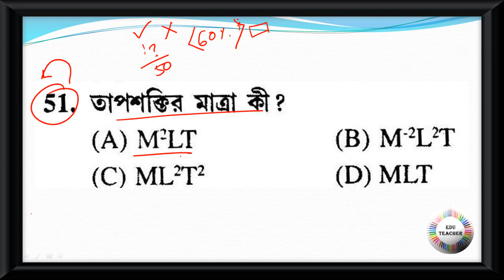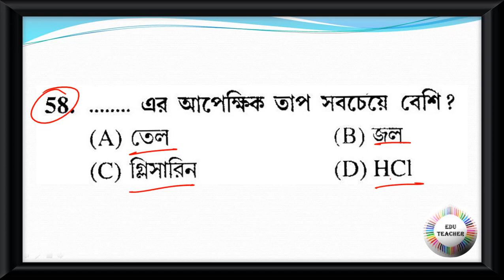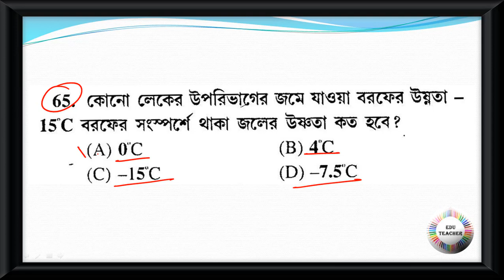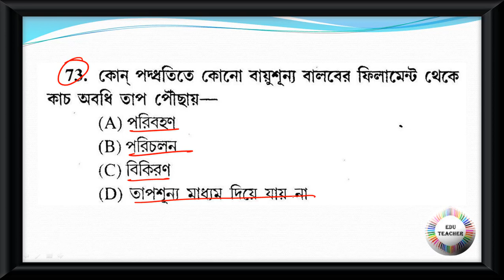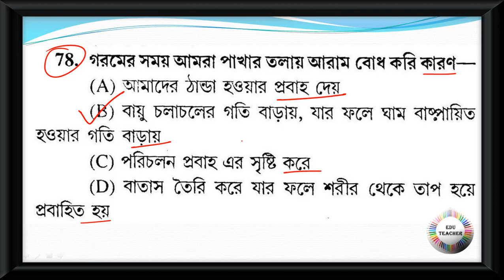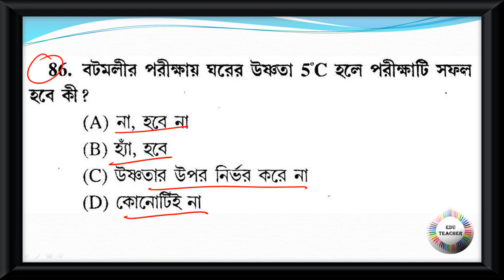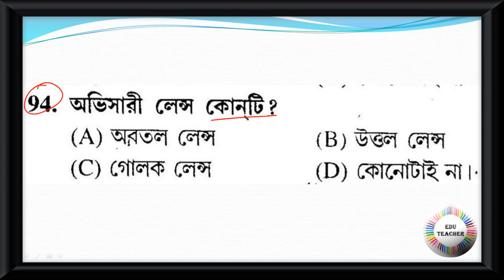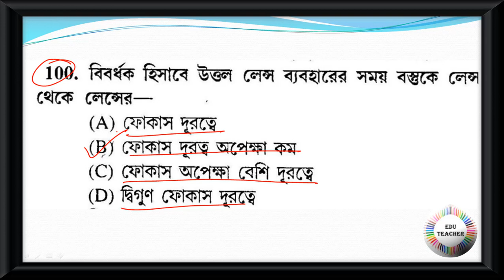Probable Upper Primary TET Practice Set General Science সাধারন বিজ্ঞান বিষয়ের প্রশ্নোত্তর PART 11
Group D
MATH
WBTET
WBTET Math Pedagogy Selective Question For Bengali Medium
WBTET P1
WBTET PAPER 1 Combo Pack All Subject